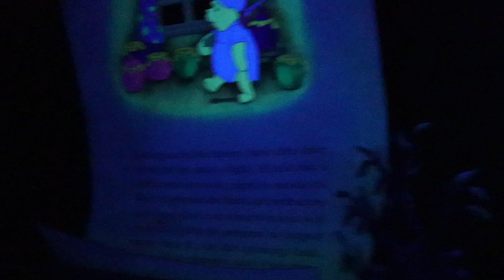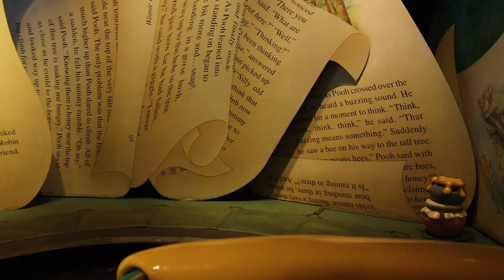The Many Adventures of Winnie the Pooh FULL RIDE VIDEO 4K at Magic Kingdom Walt Disney World